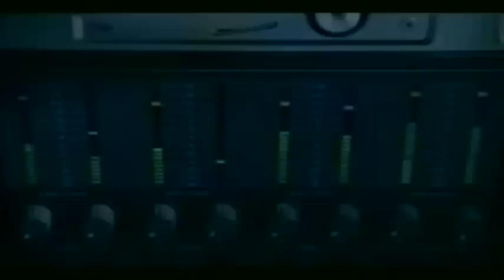Matthew Jay - Let Your Shoulder Fall HQ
Matthew Jay - Let Your Shoulder Fall Official Video HQ